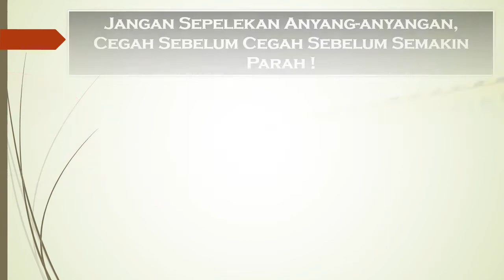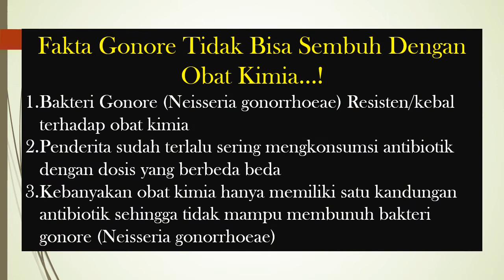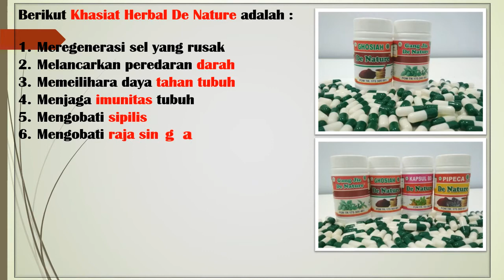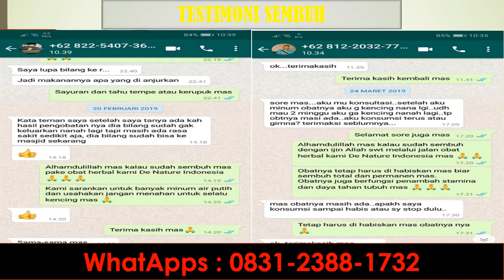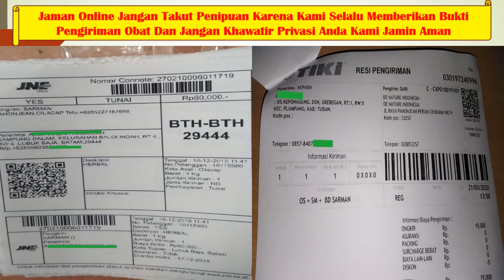Jangan Sepelekan Anyang-anyangan, Cegah Sebelum Cegah Sebelum Semakin Parah !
GONORE ATAU KENCING NANAH  adalah salah satu penyakit menular seksual. Penyakit ini disebabkan oleh seks yang tidak aman melalui oral, anal, atau vaginal. Melakukan seks berganti-ganti pasangan dan tanpa kondom dapat berisiko terjadinya infeksi. Gonore disebabkan oleh bakteri Neisseria gonorrhoeae. Bakteri biasanya akan menginfeksi daerah yang hangat, lembap seperti:

1.Urethra ( tabung yang mengalirkan urin ke saluran kemih)
2. Mata
3.Tenggorokan
4.Vagina
5.Anus
6.Saluran reproduksi pada perempuan (tuba fallopi, serviks dan  rahim)
7.Apa saja gejala gonore yang sering muncul?

Gejala biasanya diketahui sekitar 14 hari setelah Anda tertular. .Sayangnya, tidak semua orang menyadari gejala yang muncul
dari gonore. Bahkan ada yang mengidap gonore tetapi tanpa .menunjukkan gejala-gejala yang ada – biasanya disebut nonsymptomatic carrier alias pembawa non gejala.

Terdapat dua gejala berbeda pada perempuan dan laki-laki.

Setelah itu akan diikuti oleh gejala lainnya berupa:

1.Frekuensi buang air kecil yang cukup sering
2.Keluarnya nanah dari penis (tetesan cairan) berwarna putih,
3.kuning, krem atau kehijau-hijauan)
4.Bengkak dan kemerahan bukaan penis
5.Bengkak atau nyeri pada testis
6.Sakit tenggorokan yang datang terus-menerus
7.Ketika telah diobati, infeksi ini mungkin masih akan bertahan di

Gejala gonore pada perempuan :
1.Beberapa perempuan sulit mengidentifikasi gejala gonore ini.sebab gejala yang muncul ada kemiripan dengan infeksi lain.Gejala gonore pada perempuan tidak terbentuk dengan jelas, seperti infeksi jamur vagina pada umumnya, sehingga beberapa perempuan salah menebak infeksi yang diidapnya. Berikut ini adalah beberapa gejala yang muncul pada perempuan:

1.Keluar cairan dari vagina (berair, menyerupai krim, sedikit  kehijauan)
2.Ketika buang air kecil, adanya sensasi nyeri dan rasa panas
3.Frekuensi buang air kecil yang cukup sering
4.Munculnya bercak darah atau perdarahan saat tidak sedang  menstruasi
5.Rasa nyeri ketika melakukan hubungan seksual
6.Rasa nyeri juga dirasakan pada perut bagian bawah atau nyeri  panggul
7.Bengkak pada vulva
8.Rasa terbakar atau panas di tenggorokan (ketika sudah  melakukan oral
   seks)
9.Demam

Alamat Lengkap PT . DE NATURE INDONESIA  : Komplek Perumnas Cendana Asri No.9/Rt 006 Rw 001
Kecamatan Majenang
Kabupaten Cilacap

Tenang. !

Pemesanan lewat whtasap :
NAMA :
ALAMAT LENGKAP :
NO HP :